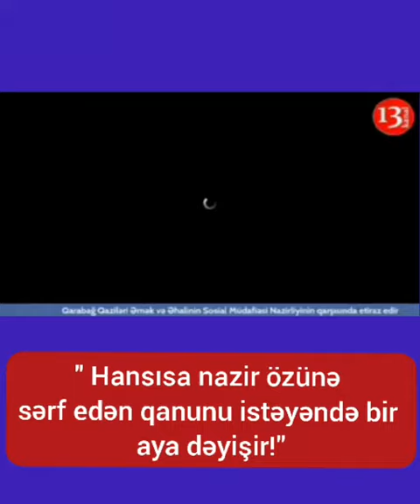"Nazirlər ÖZLƏRİ ÜÇÜN QANUNU 1 AYA DƏYİŞİR QAZİ VECLƏRİNƏ DEYİL"- Qazi özünü YANDIRMAĞA CƏHD ETDİ